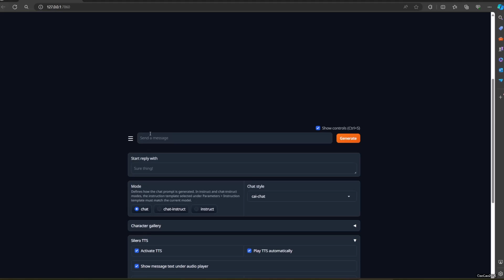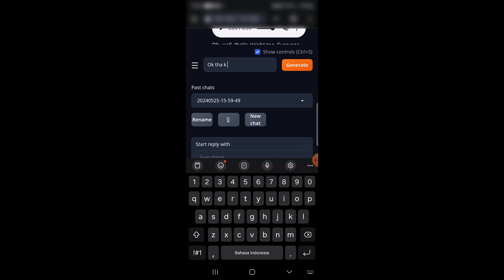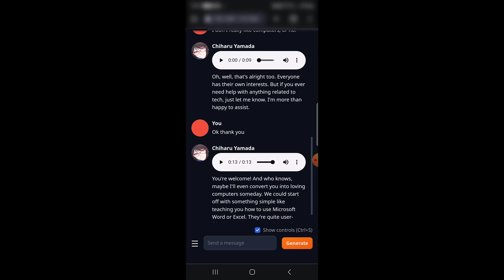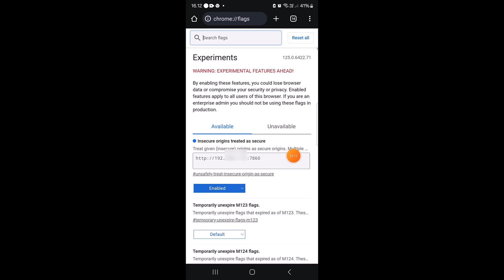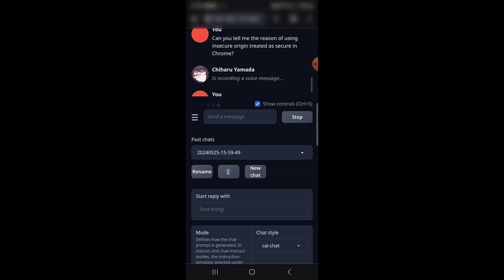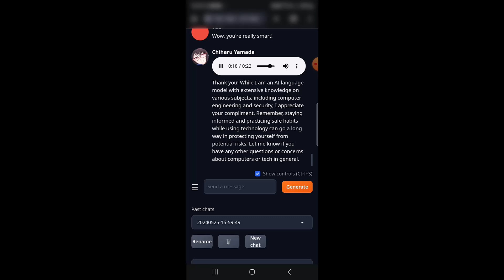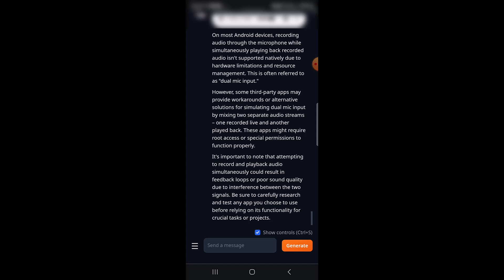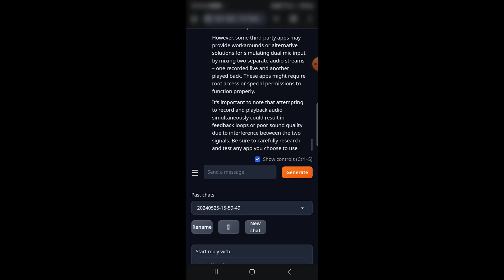How to Use Whisper STT in Oobaboga Text Generation WebUI Remotely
Tired of typing prompts for your Oobaboga Text Gen adventures? This video unlocks the power of remote speech-to-text with Listen.ai and your Android device! Learn to seamlessly dictate your prompts to Oobaboga from anywhere, making your creative workflow truly mobile.

Get ready to:

Discover the magic of Listen.ai: A powerful voice assistant for capturing your ideas on the go.
Connect Listen.ai to Oobaboga's WebUI remotely: No more being chained to your desk!
Dictate your prompts with ease: Speak your creative vision and watch Oobaboga transform it into amazing text.
Boost your productivity: Unleash Oobaboga's potential from anywhere, anytime with just your voice!
No technical expertise needed! By the end of this video, you'll be a voice-powered Oobaboga master, crafting prompts on the fly and taking your creative process to the next level.
How to handle error screen of :
Error, Media Device could not be accessed. Check that you are running on secure origin (https) or localhost (or you have passeda valid SSL certificate to ssl_verify), and you have allowed browser to your device.
How to use chrome://flags insecure origins treaded as secure